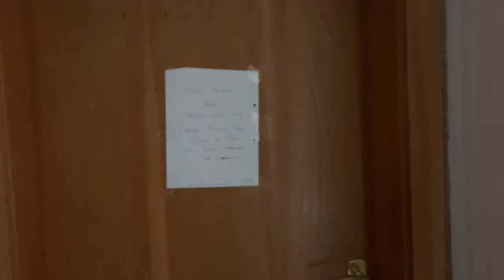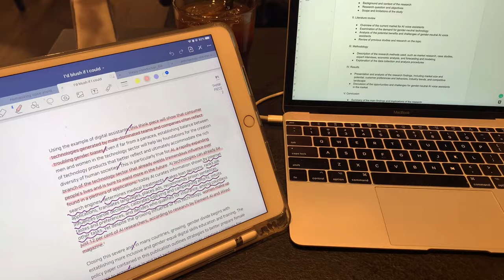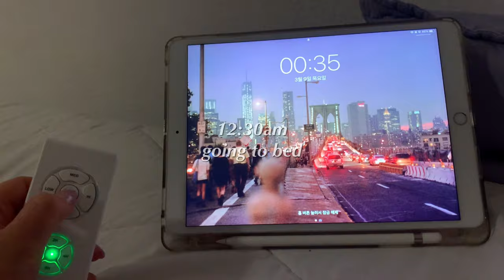meinefau - Der Uni Vlog: Ein Tag mit Gill [FAU Vlog]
Episode 48: Wie sieht der Alltag  einer Studierenden an der FAU aus? Begleitet Gill auf dem Weg in die Arbeit, zu Interviewpartnerinnen, beim Lernen und Freunde treffen.

Episode 48: What does a student's everyday life at FAU look like? Join Gill on her way to work, to interview partners, while studying and meeting friends.